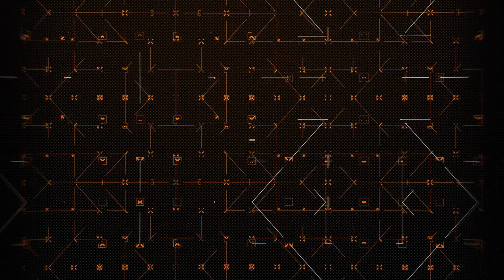23. OSNOVE DIGITALNOG VIDEA: Video Formati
Kada je video prešao u digitalni format pojavio se veliki broj video formata - .wmv, .asf, .rm, .mov, .mpeg za kompresovanje videa i preko toga mnogi od ovih standarda imali su svoje podstandarde (MPEG-1, MPEG-2 itd ) Što zna da dovede do zabune naročito laike..Pa hajde da razjasnimo to ..